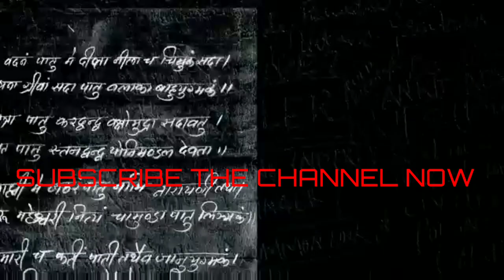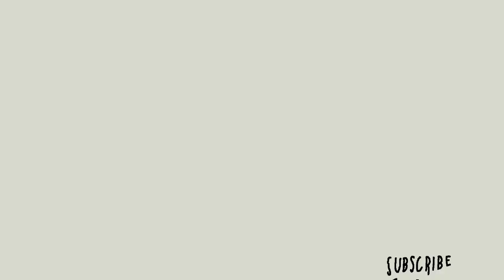SKETCH OF VISHESH BANSAL AS SUBH JOSHI AND ASUR'S MASK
FINALLY NEW VIDEO IS OUT
BASED ON WEB SERIES NAMED "ASURX
MUST WATCH
IT IS A SKETCH OF SUBH JOSHI OR VISHESH BANSAL !